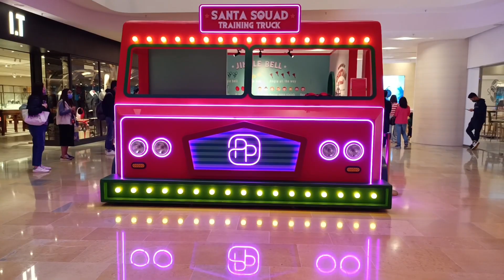CHRISTMAS ON PARADE AT PACIFIC PLACE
Christmas Parade at Pacific Place.Along the way ,we can get onboard parade floats and be part of the Christmas fun Christmas float parade.Gather our friends together and join the procession towards the festive party of the year ..